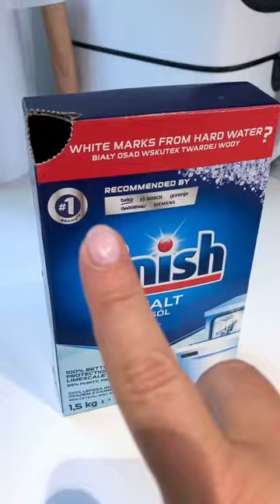Syp zawsze sól do zmywarki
Niezależnie jaki stosujesz detergent do zmywania naczyń, zawsze stosuj sól.